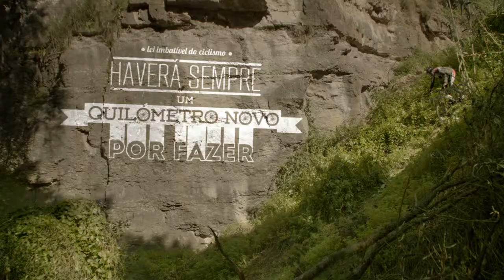Sport Zone promove ciclismo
Para celebrar o mês de maio, a Sport Zone lança uma campanha promocional dedicada ao ciclismo. Com o mote "Lei imbatível do ciclismo: Haverá sempre um quilómetro novo por fazer", a ação oferece 20 por cento de desconto em cartão em todas as bicicletas. A campanha marca presença em tv, rádio, nas lojas e nos canais digitais. O spot televisivo tem criatividade da Fuel e produção da Sync.